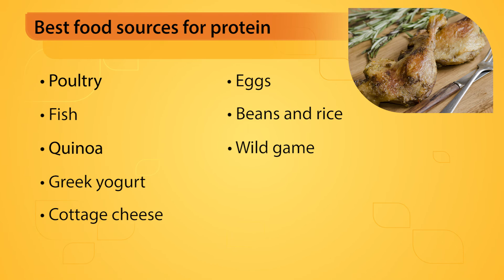Fact Check: Protein Bars and Shakes Fuel Workouts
Carilion Wellness Clinical Training Manager, Patrick Dunham sorts fact from fiction and shares just how much protein each of us should be getting in our diet each day.